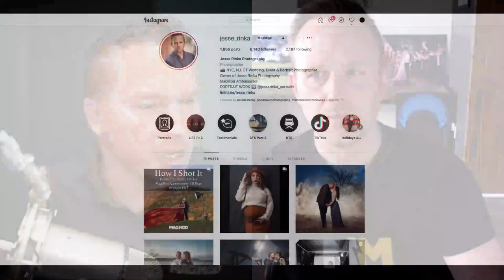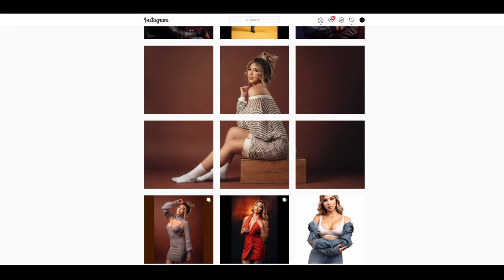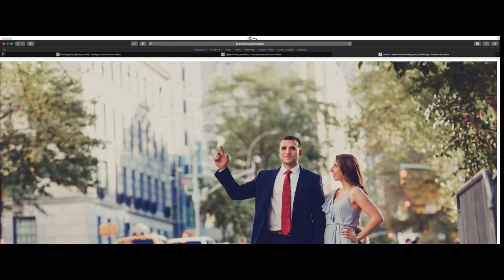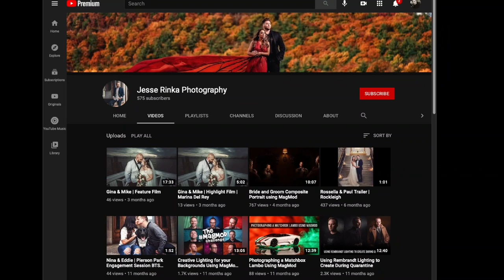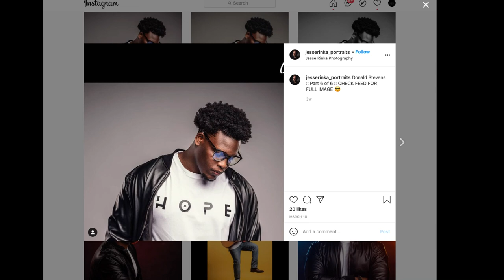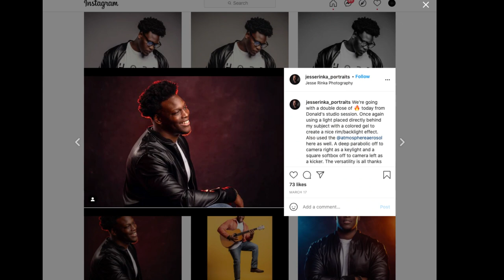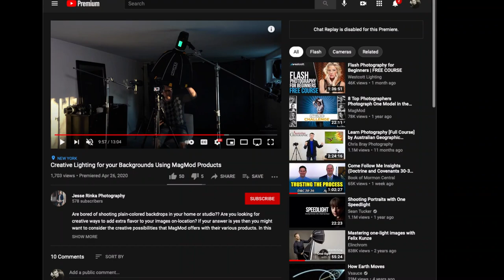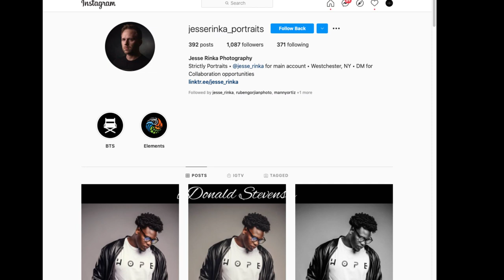How I Shot It with MagMod - Featuring Jesse Rinka — Episode 110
In this fantastic How I Shot It episode, Jesse Rinka shares how he created five different images and includes some behind the scenes shots that shares exactly who the photos were made using MagMod modifiers.